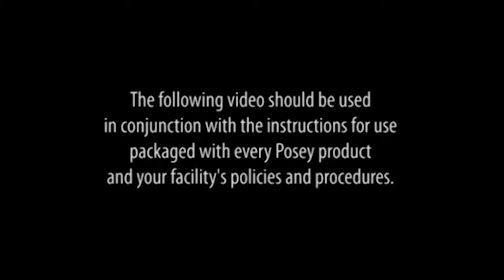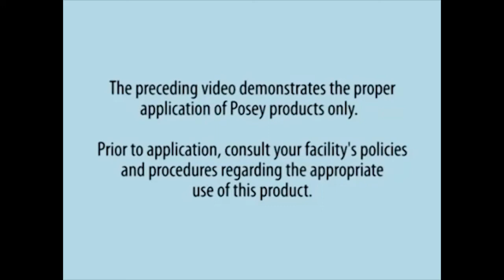Posey® Belts - 4126Q - Bed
Posey® Belts help reduce the risk of forward sliding and act as a reminder for patients to ask for assistance with ambulation.

To learn more, visit tidiproducts.com.